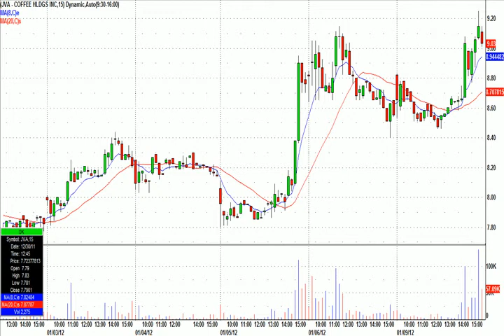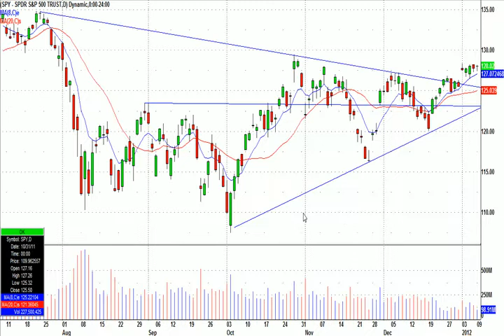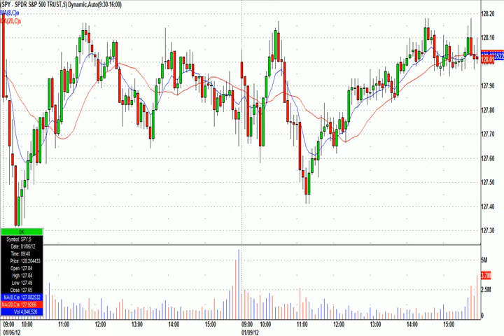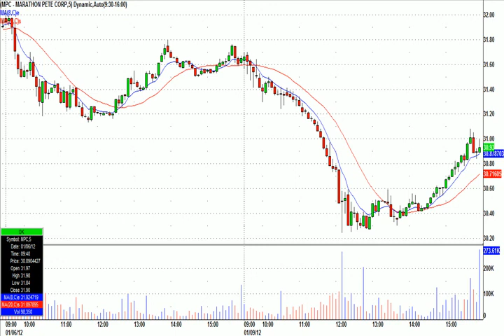JVA Swing Trade Update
- Update on our JVA call from Friday.